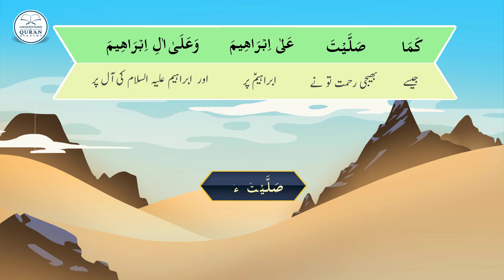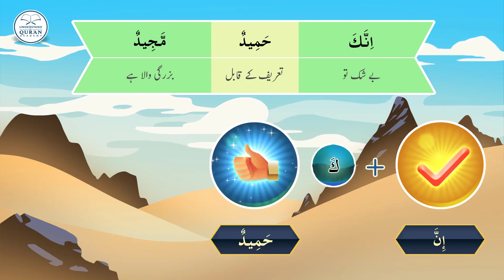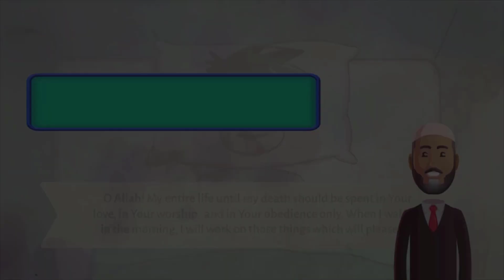Lesson - 26a | Urdu | Understand Quran and Salaah Easy Way | Darood - Part 02